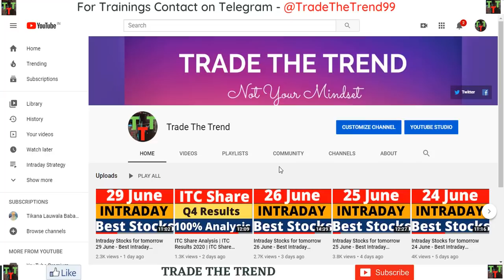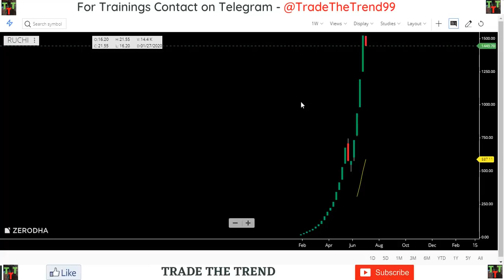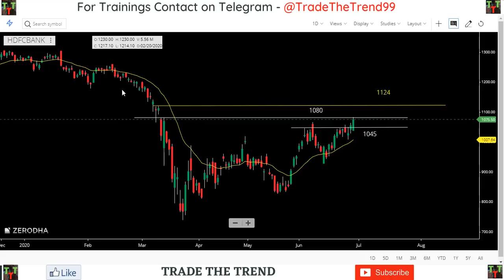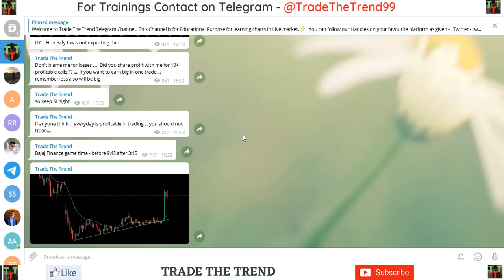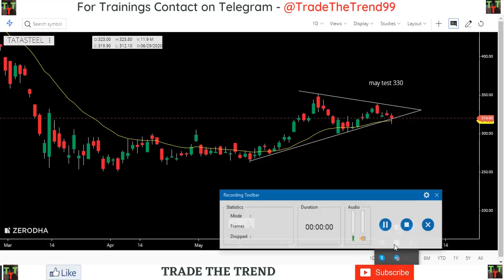Intraday Stocks for tomorrow 30 June - Best Intraday Stocks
Intraday Stocks for tomorrow 30 June - Best Intraday Tips for Tomorrow. Intraday Trading Strategies. Intraday Strategy for Beginners

To Join Mentor Group fill the google form given below -

Intraday Stocks for tomorrow 30 June - Stocks for 100% profit.

30 June Intraday Setup - 5 Stocks for good gains.

In this Video you can learn how to enter an Intraday Trade live.

intraday trading, intraday
intraday tips
intraday stocks
intraday strategy
intraday share
mcx commodity trend today
intraday tips for tomorrow
free stock tips on whatsapp
investmentguruindia stock tips
intraday calls
stock market tips for intraday free
a1 intraday tips
earnometer intraday
free intraday tips for tomorrow
stock future tips
zerodha intraday
intraday screener
successful intraday trading strategies
mcx crude tips
zerodha intraday brokerage
investmentguruindia intraday tips
stock cash tips
best stocks for intraday trading
intraday trading tips for beginners
a1intradaytips
most successful intraday strategy
investment guru intraday tips
free intraday stock tips
everyday intraday tips
intraday today
intraday trading app
intraday margin
intraday trading tips in hindi
zerodha margin for intraday
intraday scanner
nse intraday tips
a1 intraday
genuine stock tips provider
chartink intraday scanner
intraday indicators
tipzin nifty
gold intraday tips
highest intraday margin brokers
top intraday stocks
eqsis intraday
best stock tips provider
free intraday trading
upstox intraday
intraday trading quora
best bank nifty option tips provider
best shares for intraday trading in nse
nifty intraday tips
intraday charts
tipzin bank nifty
investmentguruindia com intraday tips
best intraday tips provider
commodity intraday tips
yes bank intraday
a1 intraday tips performance
crude oil intraday tips
mcx calls
nse intraday
intraday trading for beginners
top intraday trading ideas
investment guru intraday commodity tips
share market tips free
best indicator for intraday trading in nse
commodity intraday trading
intraday brokerage
intraday option trading
share market intraday tips
intraday short selling
intraday recommendations
free intraday commodity tips
yes bank intraday tips
investment in intraday trading to earn 50000 per month
best intraday stocks list 2020
angel broking intraday margin
best share to buy for intraday
intraday technical analysis
intraday in zerodha
stock tips provider
only bank nifty option tips provider
nifty earnometer intraday

NO FINANCIAL ADVISE
CONSULT YOUR FINANCIAL ADVISER BEFORE ANY TRADE.